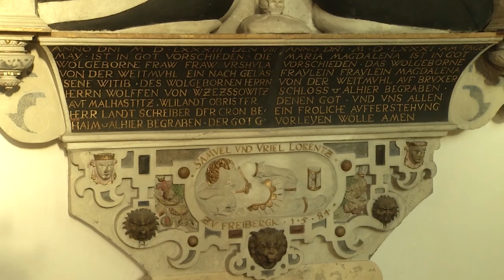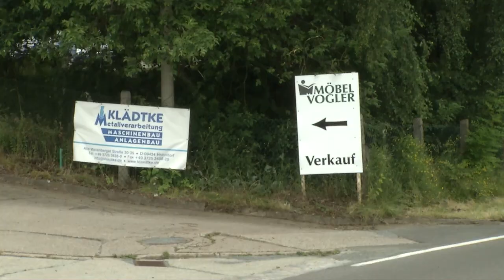MEgional 2016 07 01 - Unsere Nachrichten für das Mittlere Erzgebirge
Heute u.a. mit folgenden Themen:

    Interview mit Verena und Norbert Vogler
    Ausstellung in Most eröffnet
    Erzgebirge 2x Quer XXL - mit dem Fahrrad nach Prag
    uvm.